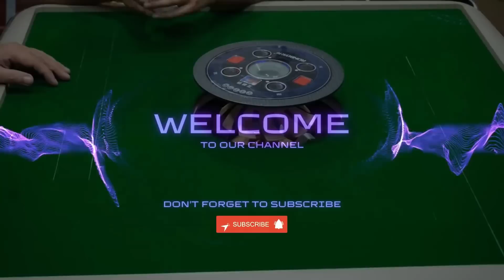Extra Mahjong Video #70 - 14 Flower Na, Bunot Pa